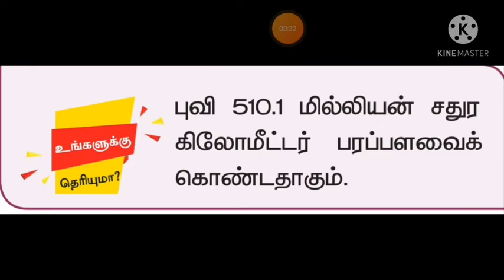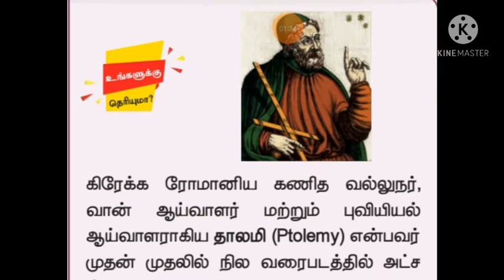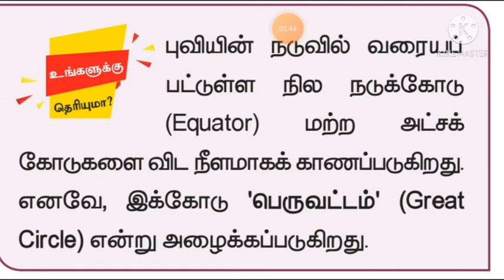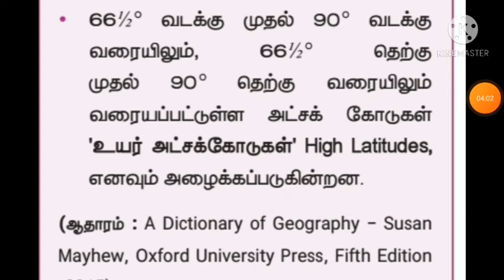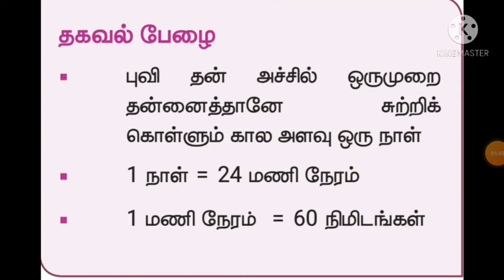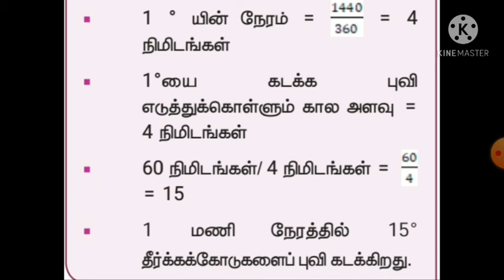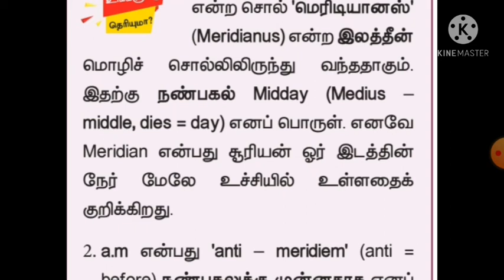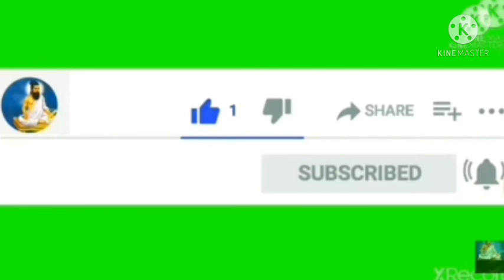6th std geography, புவி மாதிரி ,மேலும் அறிந்து கொள்க, உங்களுக்கு தெரியுமா, தகவல் துணுக்குகள்.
உங்களுக்கு தெரியுமா?
தகவல் துணுக்குகள்
6th std social third term
geography 2lesson